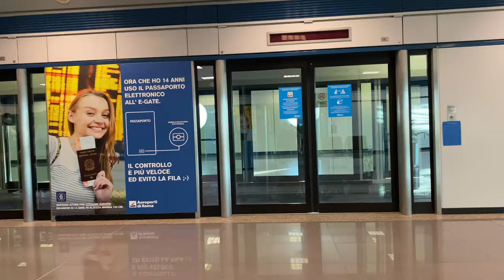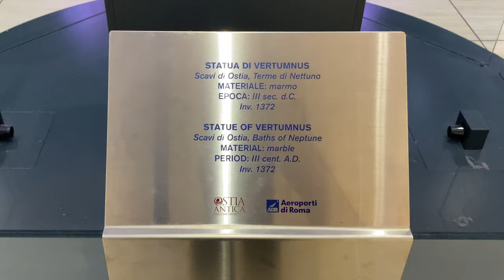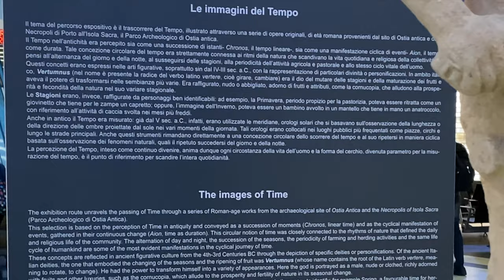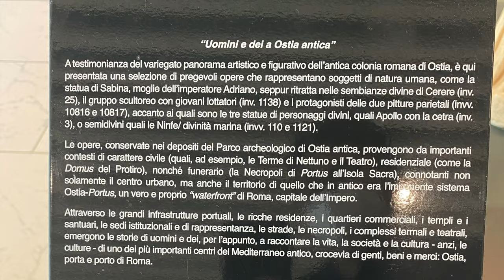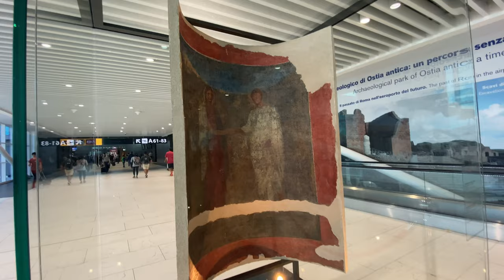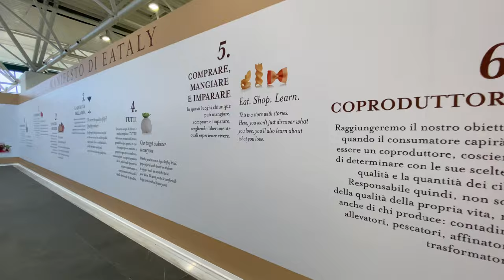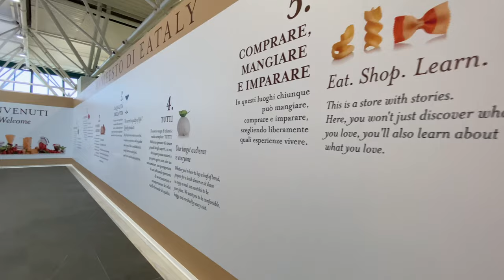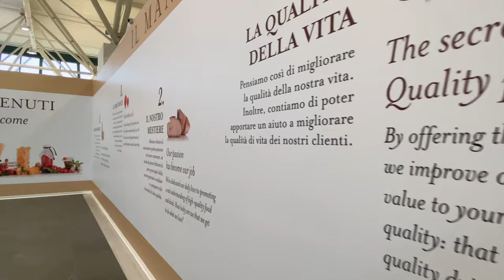🇮🇹 ROME ITALY AIRPORT 🇮🇹 LEONARDO DA VINCI 🇮🇹 FIUMICINO FCO 🇮🇹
On this video, I will be sharing a walk through in the country’s busiest airport and 11th most busiest airport in Europe, It is a global major airport with various facilities that you can imagine in  such world class status. Big duty free shops and lounges are available. There are dining options and good restaurants inside. An enjoyable travel whenever passing this airport, you can assure there are lot more excitement to find.

Production Info:

✅ Trailer Associated produced from iMovie.
✅ All footage from Filipinas Bullion TV.

MUSIC INFO:
✅ Again By: Amaroo
✅ Chauffa By: Amaroo
✅ Drank By: Lukas Got Lucky

00:00 Introduction
00:15 Arrival at Leonardo da Vinci – Fiumicino Airport (FCO)
00:27 Gate Transfer via Train
01:21 Passport Control & Security Check
03:09 Duty Free Shops
04:40 Archeological Displays
06:17 Gate A64-83 – Arrival Departure Domestics
07:35 Food Court
08:28 Boarding Gate
08:45 Outro
09:01 End

There is no extra cost to you when you click it. Mostly it is an inclusive discount that deemed applicable to normal purchase. The proceed will support the basic needs of the channel, Thank you.